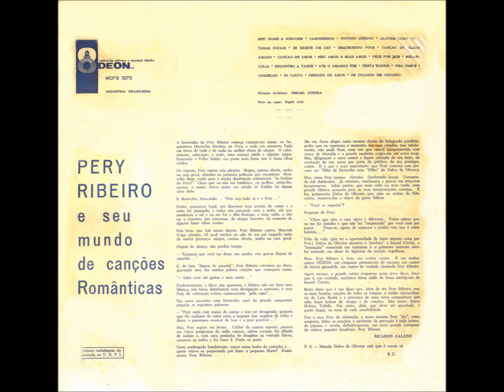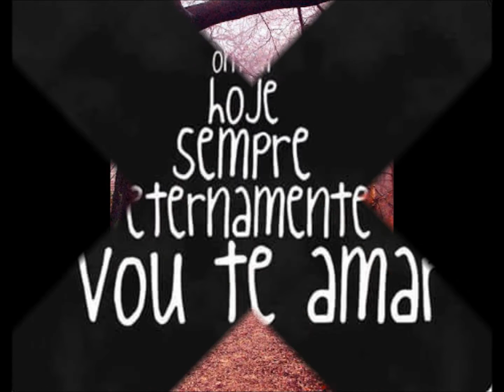ATÉ O AMARGO FIM - PERY RIBEIRO & LUIZ BONFÁ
PERY RIBEIRO & LUIZ BONFÁ
LP SEU MUNDO DE CANÇÕES  ROMÂNTICAS ODEON 1962
COM LUIZ BONFÁ
ATÉ O AMARGO FIM
(Newton Teixeira – David Nasser)

Pelas noites que eu passei sem dormir, esperando
pelos dias que eu passei sem viver, te adorando
pela insônia, pelo cansaço, pela infelicidade
pelo pranto que veio de ti
pelo gosto amargo da saudade
meu amor, em silêncio vais me ouvir
tu lembrarás de mim até o amargo fim
e eu desejo apenas prá teu maior castigo
que beijes outra boca, sempre a sonhar comigo
que todo novo amor relembre o amor antigo
e até o amargo fim hás de lembrar de mim

Vídeo editado por Antônio Augusto dos Santos, sem fins lucrativos ou comerciais, com fotos e imagens da Internet.  Antônio Bocaiuva, antaugsan, Divinópolis, Bocaiuva, MG, em  9/1/2016.